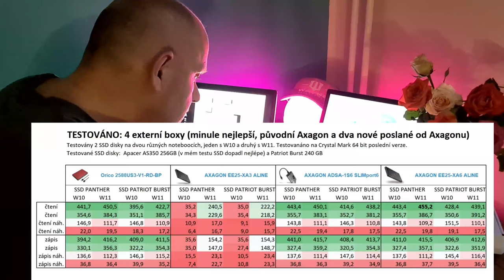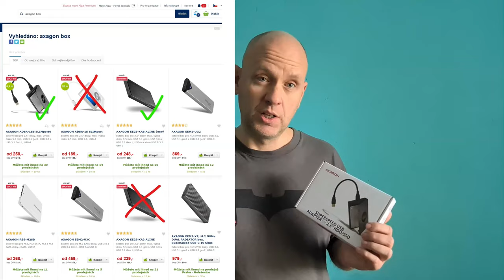Axagon mi poslal externí boxy (šuplíky) na HDD. Proč to udělal?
Viděli mé video s šuplíky, ty jejich v testu propadli. A tak mi poslali aktuální typy. Nic jsem za recenzi nedostal, šuplíky jim pošlu zpět. Líbí se mi přístup té firmy, že jim to nebylo jedno. Jak dopadly v testu?